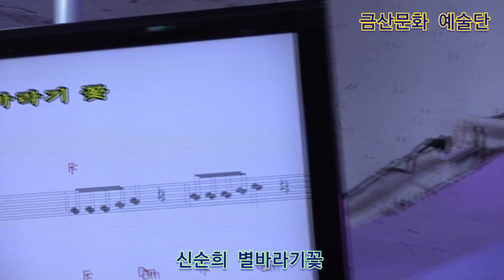신순희 별바라기꽃 원곡이순덕 제334회 한국가수협회 금산문화 예술단 정기공연 스타효사랑 특설무대